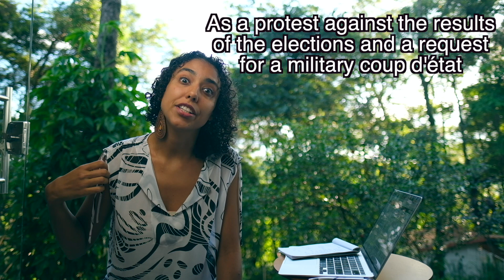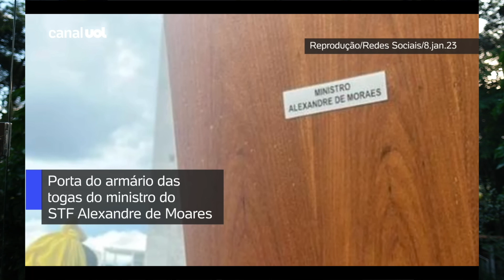Brazilian democracy under attack: the invasions of January 2023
0:00 Intro
1:49 Precedents: understanding the policial crisis in Brazil
5:11 Supporters of Bolsonaro protest against the results of the 2022 election
8:46 Social media and fake news
10:10 The December attacks
12:12 The "Brazilian Capitol": the invasions and attacks of 8 January
19:57 The response from the institutions

In 8 January 2023, the Brazilian Supreme Court, the National Congress, and the Presidential Palace were invaded and destroyed by supporters of Bolsonaro that reject the results of the 2022 presidential elections. In this video, I explain the political history of Brazil leading up to these events, the attacks, and the response of the federal government and the Judiciary to those criminal acts.

If you want to know more about the Operation Car Wash and Lula's arrest, here is a contribution I've made to Ejil!Talk